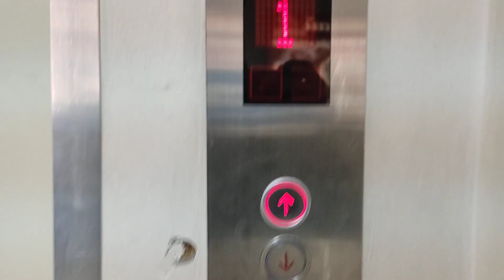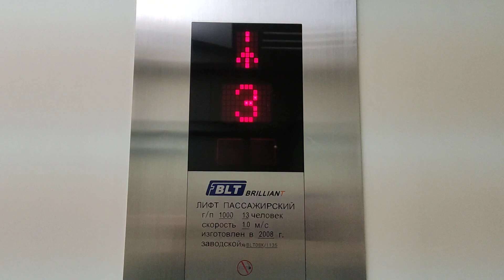Лифты BLT Brilliant 2008 г. @ ТЦ Утюгъ (г. Тула)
Информация о лифтах:
Бренд: BLT (Shenyang Brilliant)
Страна: Китай
Серийные номера: BLT08K/1135, BLT08K/1138
Год: 2008
Скорость: 1 м/с
Г/П: 1000 кг